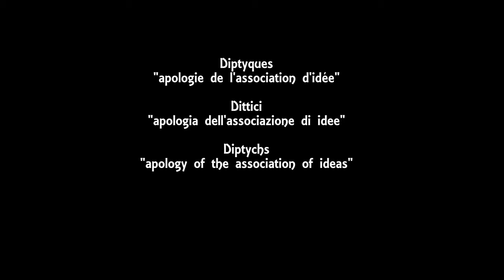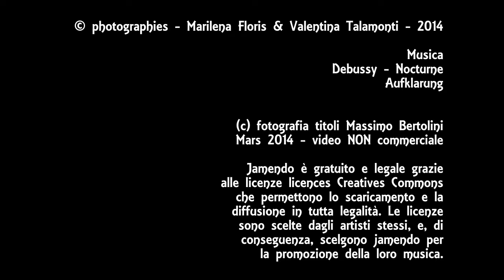036. 20140323 - Dittici di Marilena Floris & Valentina Talamonti - altre dimensioni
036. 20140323 - Marilena Floris & Valentina Talamonti - altre dimensioni - Mont. Arcangelo Vincent Scalici - gruppo facebook Dittico - corrispondenze - coincidenze (fotografie) "diptyque -- correspondances -- coincidences", photographies "díptico-correspondencia-coincidencias" (fotografías) "Díptico - Correspondências - Coincidências" (Fotografias) - 01/01 playlist